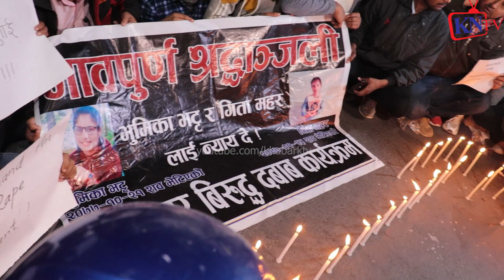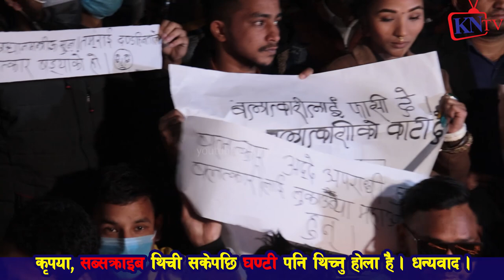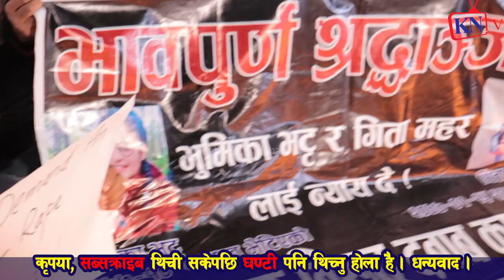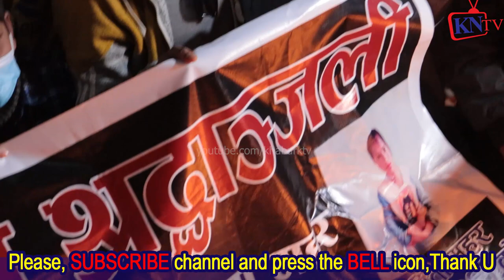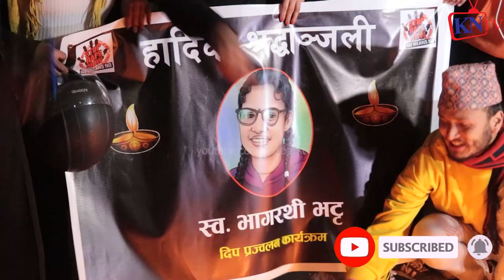१७ वर्सकि भागिरथि ब#ला*त्कार पछि ह# त्या, न्यायको लागी Punya Gautam, Jwala Sangroula, Hem Raj Thapa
दोग्ला राज्य सन्चालक, प्रशासन बिरुद्द, सशक्त युवा ज्वाला सङ्ग्रौलाको आक्रोश
बल# त्का*र पछि हत्या आशन्का भागिरथी भट्ट को अप रा​ *धीलाई कस्को सेटीङ्ग? Jwala Sangroula सडकबाट बोले

निर्मलापछि भागिरथी प्र# करणः १७ वर्षीय भागरथीको न्यायका लागि माइतीघरमा सोनिका | Bhagirathi Bhatta

१७ वर्सकि भागिरथिलाइ ब#ला त्कार पछि ह* त्या गरेको ठाउ पुग्न लाग्यो २४ घण्टा Bhagirathi Bhatta

भागरथिको बल त्कार पछि घाँटी थिचेर ह त्या गरिएको पुस्टि | bhagirathi bhatta | baitadi ghatana

बैतड़ी घटनाले लियो आर्कै मोड ह त्या रालाई कडा स#जायको माग rabi lamichhane bhagarathi bhatta baitadi

bhagirathi bhatta postmartam, भागीरथीको पोस्ट मा@र्टम रिपोर्ट यस्तो, थप खोजीमा रबिलामीछाने बैतडी जादै

भागीरथी भट्टले आमालाई भनेको अ#न्तिम शब्द 'डाडामाथिको घामसँगै अस्ताईन भागरथी' bhagirathi bhatta

दोशिलाई कार@बाही@होस् Bhagirathi Bhatta I dhangadhi

OMG भागिरथी ह# त्यारा रविले पत्ता लगाए Rabi Lamichhane पुगे Bhagirathi bhatta काण्ड भएको ठाऊमा हेर्नुस

स्कुल बाट फर्किन पाइनन भागरथि ब#ल त्कार पछि ह# त्या पुरा जानकारी सहितको भिडियो हत्यारालाई फाँ# सीको माग

बैतडी: भागरथी लाई यसरी मा रेका रहेछन्, मुवाईलमा भेटियो यस्तो,||baitadi bhagrati bhatta||निर्मलापछि भागिरथी प्रक#रणः १७ वर्षीय भागरथीको न्यायका लागि माइतीघरमा सोनिका | Bhagirathi Bhatta

१७ वर्सकि भागिरथिलाइ ब#ला त्कार पछि ह# त्या गरेको ठाउ पुग्न लाग्यो २४ घण्टा Bhagirathi Bhatta

बैतड़ी घटनाले लियो आर्कै मोड ह त्या रालाई कडा सजा यको माग rabi lamichhane bhagarathi bhatta baitadi

भागीरथी भट्टले आमालाई भनेको अन्तिम शब्द 'डाडामाथिको घामसँगै अस्ताईन भागरथी' bhagirathi bhatta

स्कुल बाट फर्किन पाइनन भागरथि ब#ल त्कार पछि ह# त्या पुरा जानकारी सहितको भिडियो ह त्या रालाई फाँ# सीको माग

बैतडी:भागरथी लाई यसरी मा* रेका रहेछन्,मुवाईलमा भेटियो यस्तो,||baitadi bhagrati bhatta|| The Leader Show, Janata sanga sidha kura, news24nepal, prime time, Dipak Bohora, Dr. baburam bhattarai, keshab sthapit